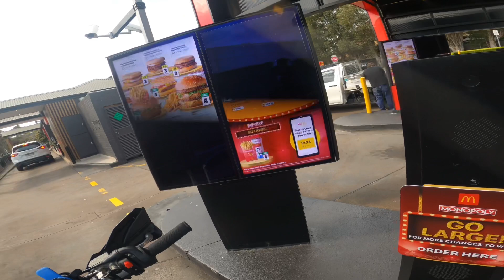Riding a WR450F!!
Sorry I haven’t been active much on the YouTube.
Been focusing on my other social accounts like Instagram and Tiktok, but now things will change.

Had a blast making this video and riding the WR450f.

Big thanks to Adam once again for letting me use the bike. For more crazy wheelies and content go checkout Adam’s Insta - @adamjniedi

Music in the video:
Embrace- pastel ghost
Healing- computer data

-Quadlock items
-Motomounts